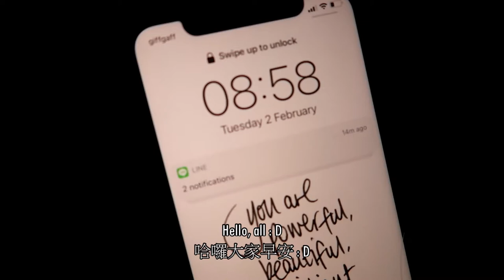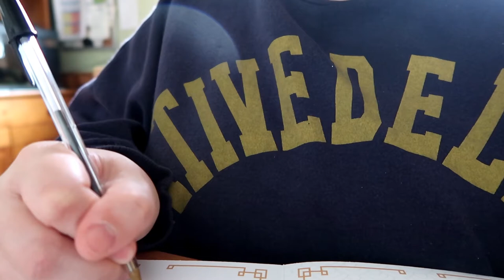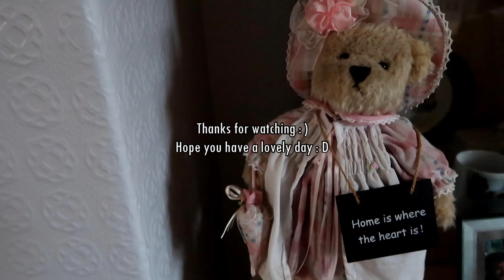英國生活Daily VLOG.05 簡單蔥油拌麵Noodles英國火鍋British beef hotpot水果司康Fruit Scones巴斯克起司蛋糕Basque burnt cheesecake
哈囉大家好我是艾咪👋🏻

希望大家還喜歡這次的影片~🌝♥️
我們下個影片見啦~~~

然後以下是我影片中用到的食譜🎈

水果司康
          中筋麵粉 250 克
          糖 30 克
          泡打粉 2 大匙
          鹽巴  一小搓
          無鹽奶油 70 克 (如果你用有鹽的那就不要再加鹽巴了!)
          雞蛋  1 顆
          牛奶  110 豪升
          香草精  一茶匙

巴斯克起司蛋糕
            起司奶酪 150 克
            細砂糖 40 克
            雞蛋 1 顆
            鮮奶油 80 克
            中筋麵粉或玉米粉 5 克
            香草精 3 克
            檸檬汁 5 克

🌸追蹤我的IG 🙌🏻: amy_lifestory

Hi everyone,

Scones
Ingredients: plain flour 250 g
          Egg  1
          Milk  110 ml
          Vanilla extracts  1 /2 Tablespoon

Basque Burnt Cheesecake
Ingredients:  Cream cheese 150g
            Sugar 40 g
            Egg 1
            Double Cream 80g
            Plain flour 5g
            Vanilla extracts 3g